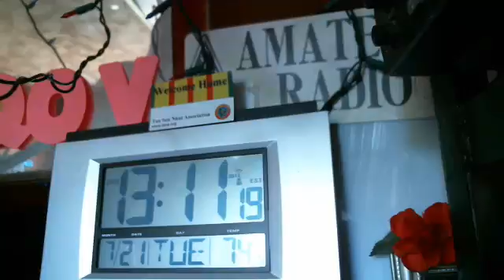WMTN C2 tue.21JUL ncs N1YCW